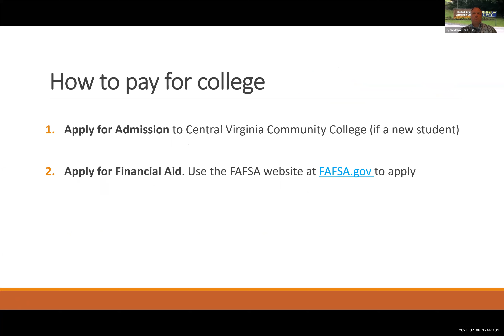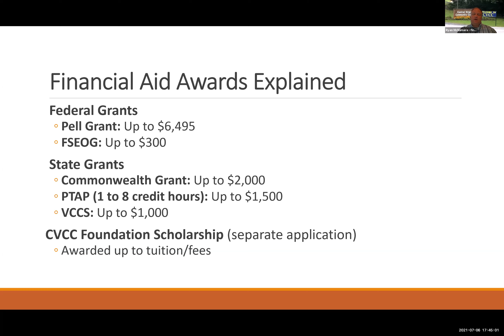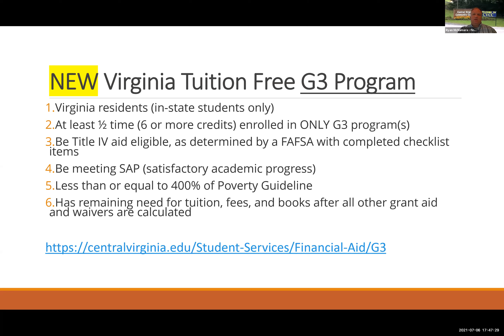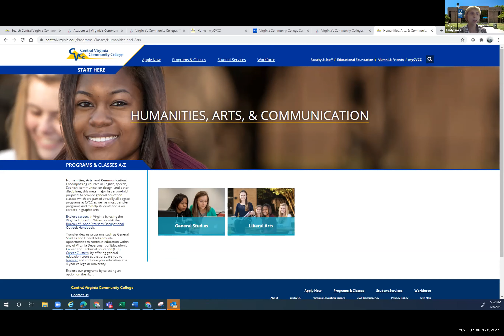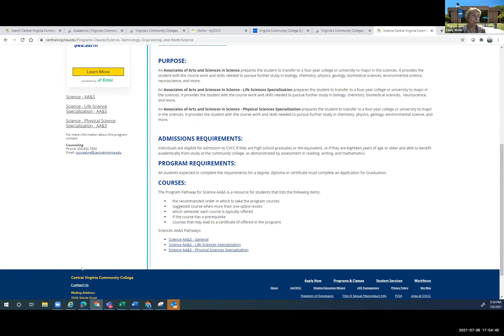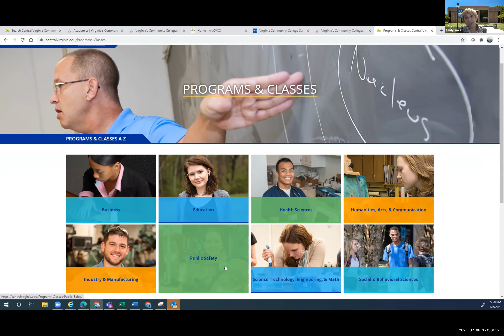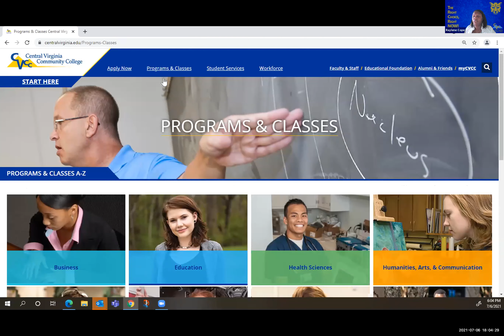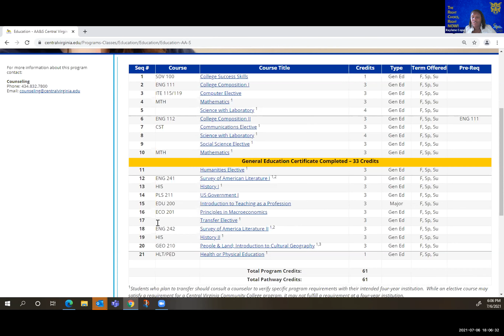CVCC Virtual Information Session - July 6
CVCC Virtual Information Session - Arts & Sciences with Dr. Cindy Wallin